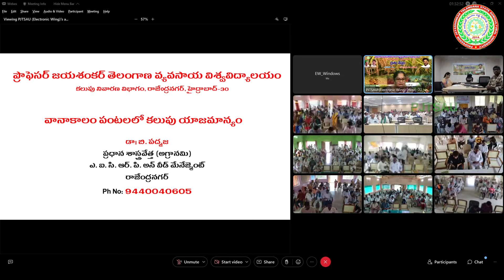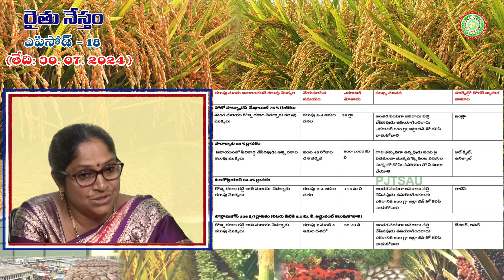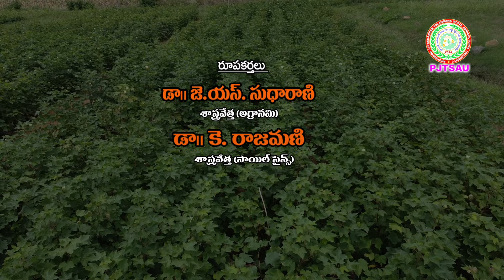వానాకాలం పంటలలో కలుపు యాజమాన్యం || PJTSAU || Rhythu Nestam Episode 18